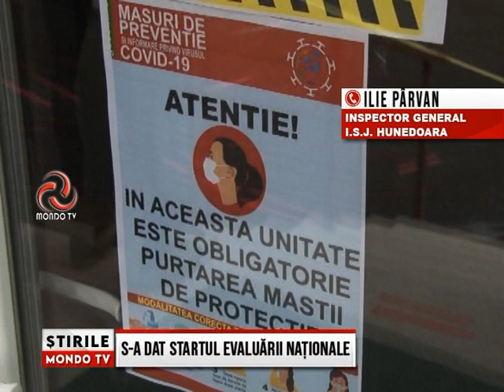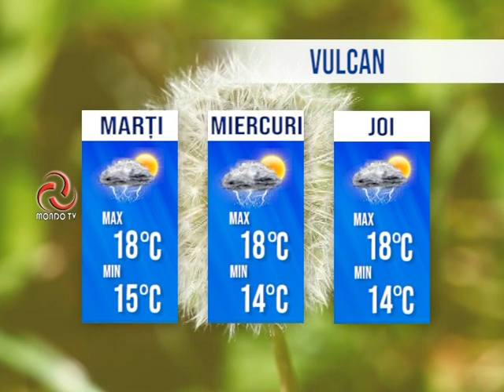STIRILE MONDO TV 15 06 2020